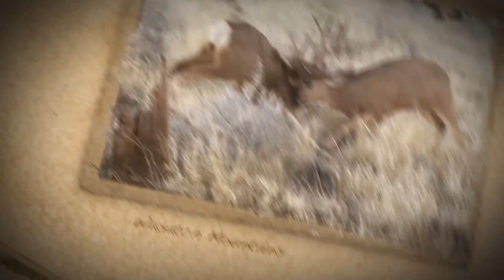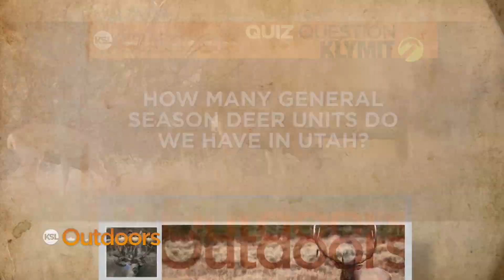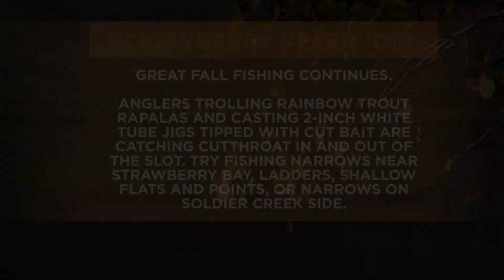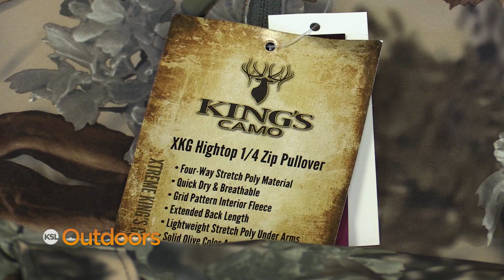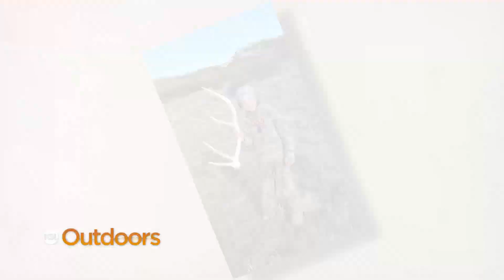KSL Outdoors LIVE at Deer Camp 2017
We're LIVE at the 2017 deer camp for the opening day of the general deer hunting season. Hang out with us for stories around the camp fire, and good food. Plus we relive our success on opening morning and have a preview what you can expect on your own deer hunt this fall.